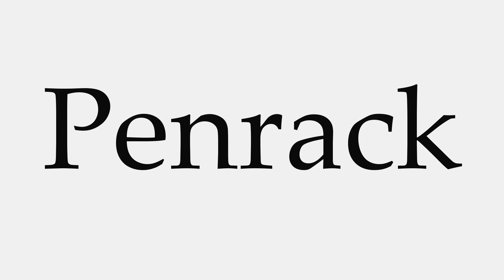How to Pronounce Penrack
This video shows you how to pronounce Penrack